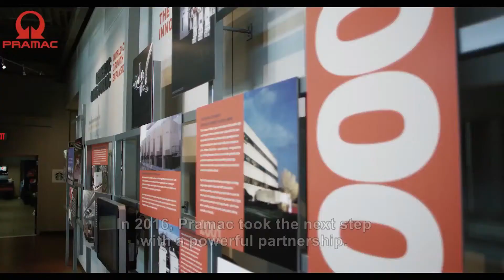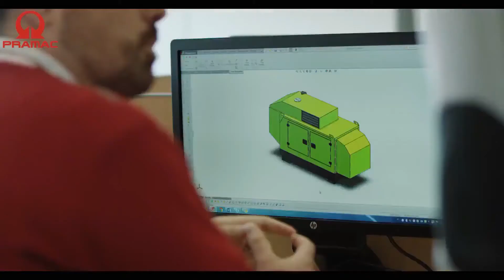Presentazione del marchio Pramac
Pramac, alta esperienza tecnologica

Pramac inizia la sua avventura intorno al 1995, nel momento in cui la famiglia Campinoti da le origini a “Europea”, un’altra società che invece si occupa di costruzioni.

Attualmente la sede centrale si trova a Siena, nel cuore dell’Italia.

Lo scopo che guida l’azienda è di offrire uno strumento di lavoro funzionale ovunque sia richiesto, garantendo un’affidabilità nel tempo.

La crescita costante unita al desiderio di innovare, fa di Pramac un’azienda in continuo miglioramento.

Inoltre, tra i valori fondamento ci sono anche il rispetto dell’ambiente, l’attenzione al cliente

Non solo tagliaerba

Il marchio Pramac viene considerato da tempo uno dei leader nel settore industriale, combinando performance e sicurezza.

L’azienda toscana sviluppa, produce e commercializza in tutto il mondo due linee principali di prodotti, che si dividono tra:

Macchinari per la movimentazione;
Generatori di corrente elettrica;
Uno dei punti forti di Pramac è l’ottimo rapporto qualità/prezzo, senza riunciare a materiali di primo livello.

Mentre per quanto riguarda il servizio post-vendita, Pramac si affida a professionisti pronti ad assistere con efficenza e serietà ogni richiesta della clientela.